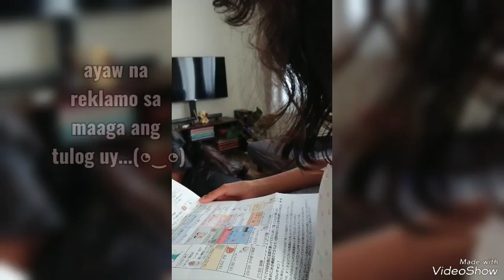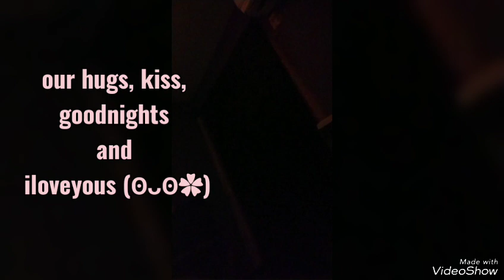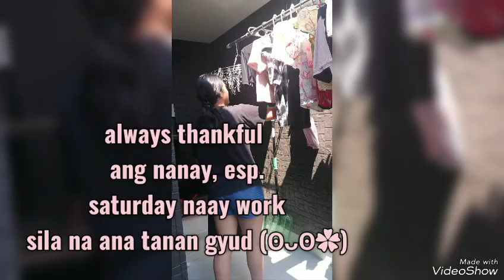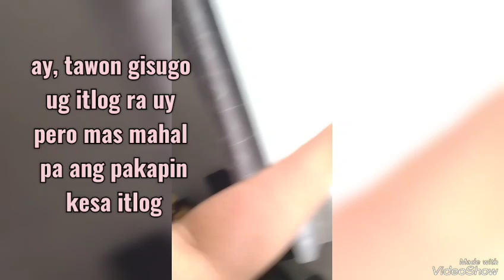Kids at Home🌜🌛VlogEp.63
Our Kids are growing😇